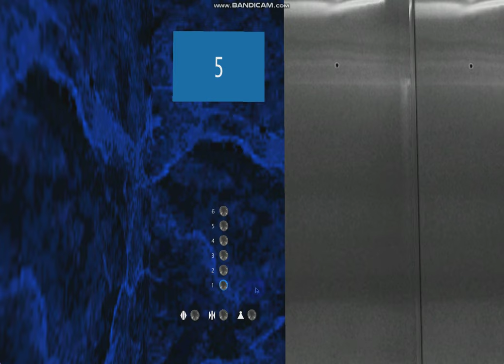637 Blue Aura Hornet Way: 1.6 m/s Otis 1.6i Gen2 Luxury (West)